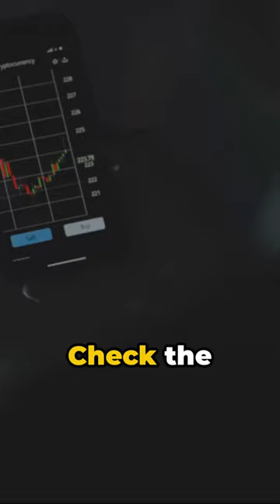One Up On Wall Street, Why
📚 Unveiling Investment Secrets: Exploring "One Up On Wall Street" by Peter Lynch! 💡

Welcome to Smart Dollar Resource - Your Ultimate Guide to Financial Empowerment! In today's insightful discussion, we uncover the transformative insights presented in "One Up On Wall Street" by legendary investor Peter Lynch. Join us as we dissect the strategies, pros, cons, and actionable lessons from Lynch's seminal work, offering invaluable guidance for aspiring investors.

🌐 Links Mentioned:

“One Up On Wall Street: How to Use What You Already Know to Make Money in the Market” By Peter Lynch: [Amazon Link]

📈Fave Stock Broker App:
Simply download moomoo to claim!